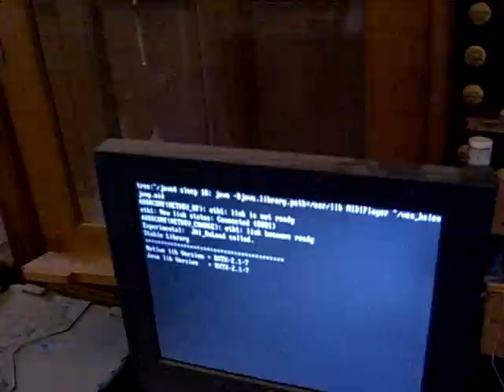Waldflöte with added percussion!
Our latest creation, an Arduino-controlled drumkit, performing along with the Waldflöte MIDI-enabled church organ. This is an early test without the extra channels for the tesla coils and Jacob's ladder...!